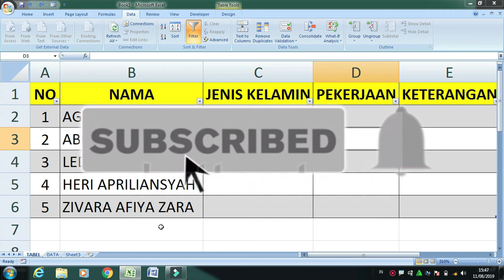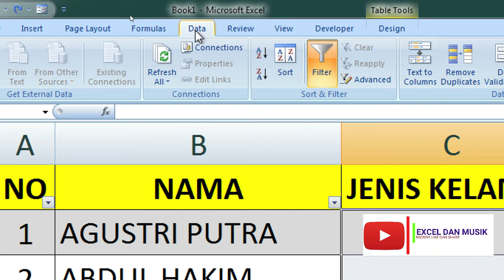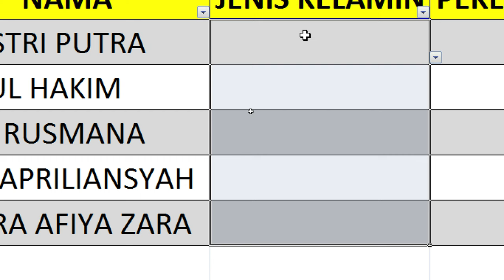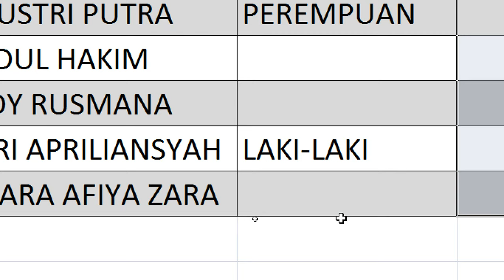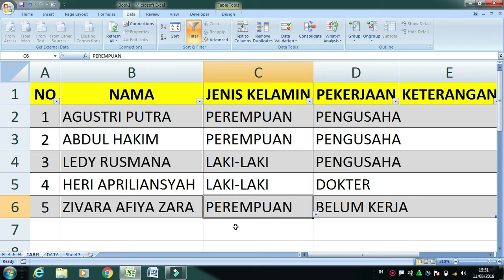Cara membuat Menu Drop-Down List di microsoft Excel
Cara membuat Menu Drop-Down List di microsoft Excel tutorial tentang cara membuat list di excel atau sering disebut dengan Drop-Down list . cara membuat dropdown list di excel sacngat mudah,teman-teman tinggal ikuti video ini sampai selesai dan jangan lupa untuk SUBSCRIBE  ya teman-teman.